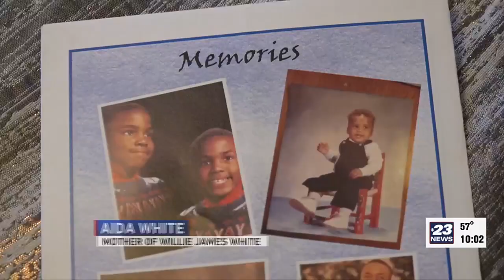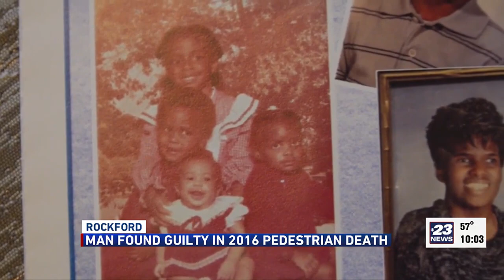Family celebrates justice in 2016 homicide case